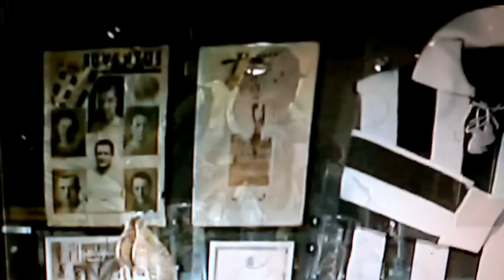Le Immagini del Museo della Juventus [Sala Trofei, Focus Palloni d'Oro..] 17-05-2012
Ecco le Immagini del Museo della Juve dentro lo Juventus Stadium [Sala Trofei, Focus Palloni d'Oro..] Clicca Mi Piace. 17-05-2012